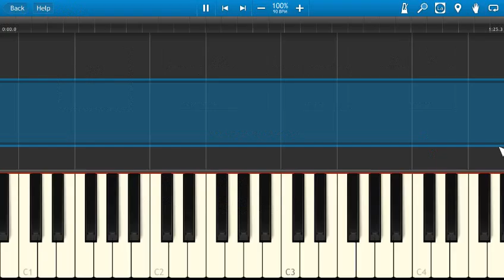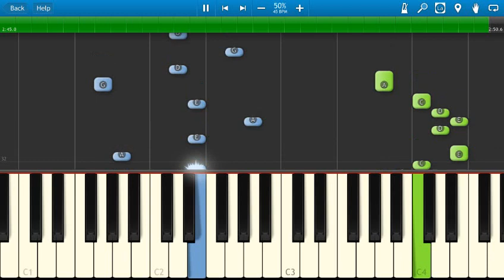Justin Bieber - I'll Show You - Piano Tutorial - How to play I'll Show You - Instrumental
How to play I'll Show You by Justin Bieber on piano